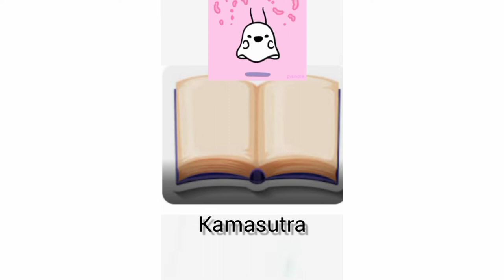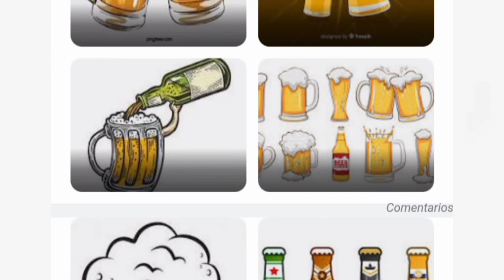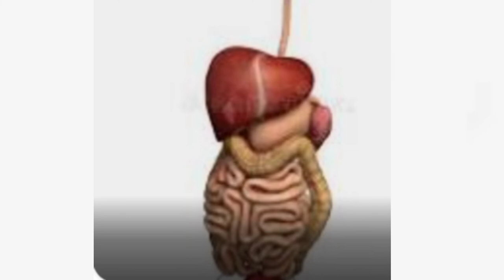chistes de vendedores de verduras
INTAGRAM @chicpardo
INTAGRAM @ChiricanoCapaz